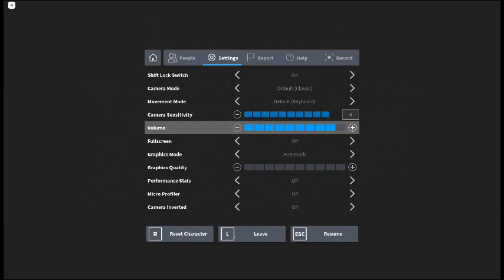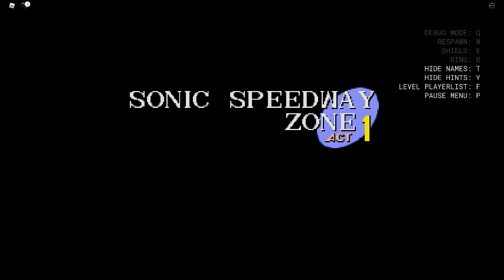CSS V10 | Custom Levels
Playing one of your Custom Levels!